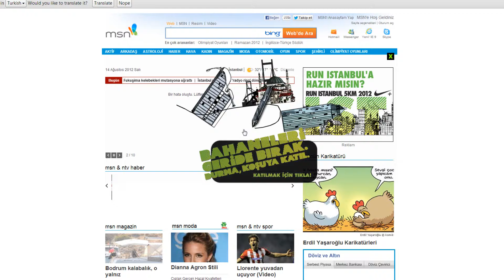Nike Run Istanbul Rich Media Project